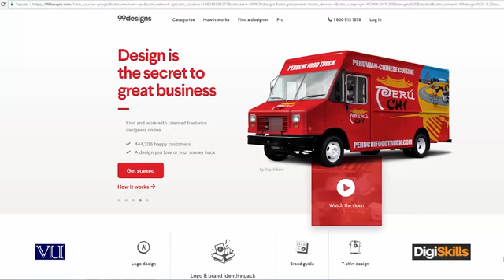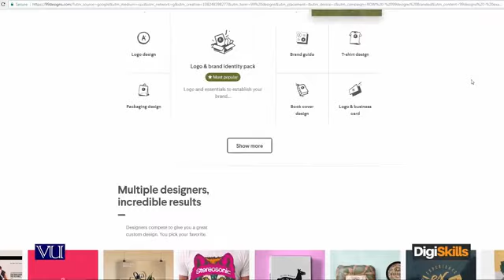Topic 178: 99designs | Hisham Sarwar | Digi Skills | Sociolance | Freelancing